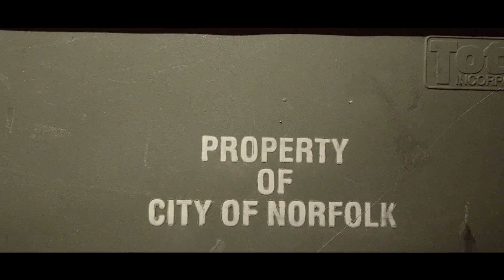SUSHIGANG - NORFOLK FLOW ft JAY FILA, LIL KWON (Video)